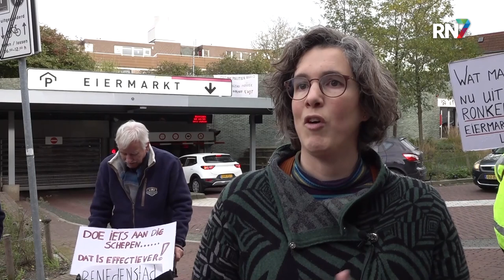Protest vanwege verdwijnende parkeerplaatsen || RN7 REGIONIEUWS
Bewoners van de Nijmeegse benedenstad maken zich ernstig zorgen over een nieuw parkeerbeleid in hun buurt. De gemeente heeft plannen goedgekeurd om het centrum groener en autoluw te maken, wat inhoudt dat bewoners hun parkeerplaatsen dicht bij huis verliezen. Afgelopen weekend gingen ze de straat op om te protesteren tegen dit plan.